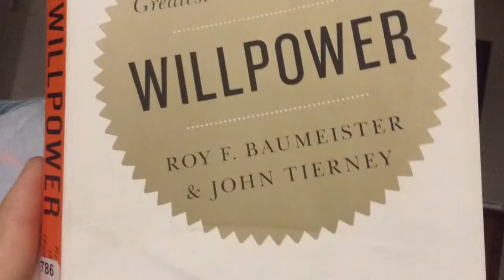Willpower (book review)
Author: Roy Baumeister
Incredible pieces of knowledge in here. Highly recommended!